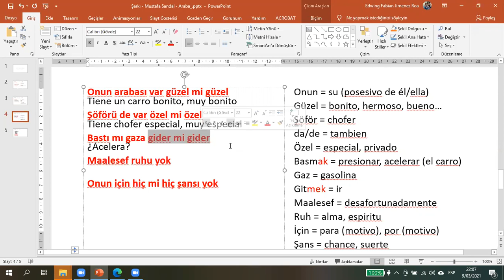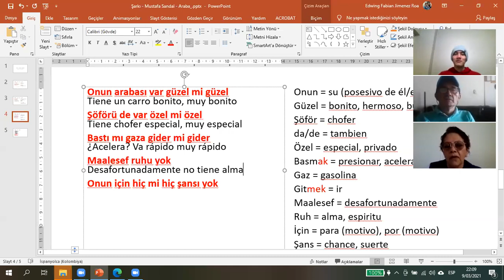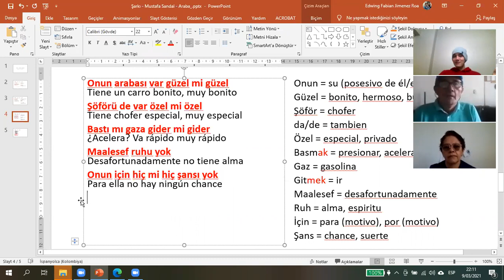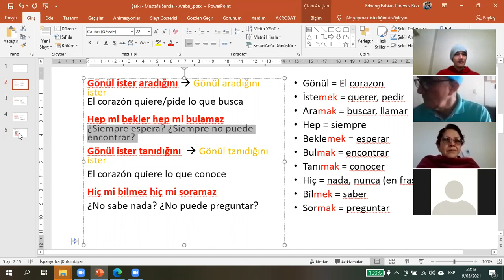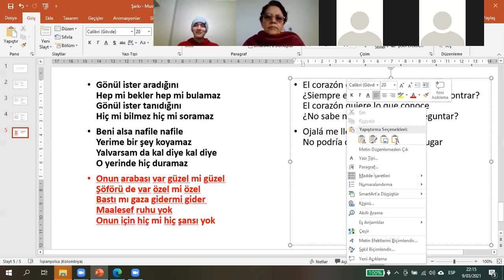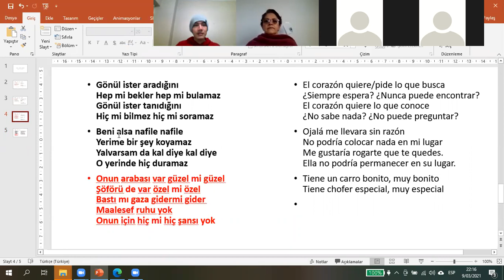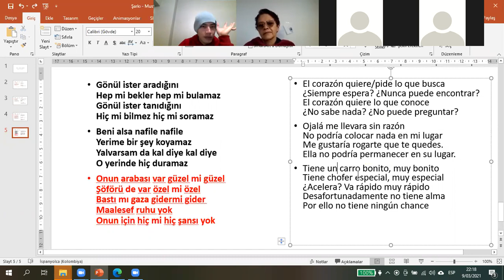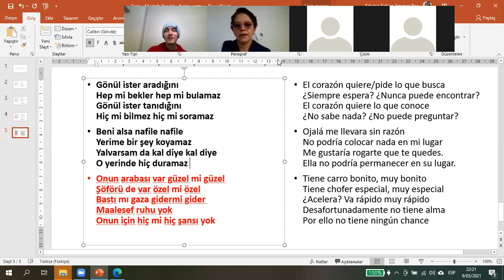Repaso 25 - Canción "Araba" de Mustafa Sandal - Parte 1 de 2 - Turco básico A1-A2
En esta parte trabajamos una canción muy famosa en Turquía, abajo les dejo la traducción final, después del video hice una pequeña corrección que no quedó grabada:

El corazón quiere/pide lo que busca
¿Siempre espera? ¿No siempre puede encontrar?
El corazón quiere lo que conoce
¿No sabe nada? ¿No puede preguntar?

Ojalá me llevara sin razón
No podría colocar nada en mi lugar
Me gustaría rogarte que te quedes.
Ella no podría permanecer en su lugar.

(Coro)
Tiene carro bonito, muy bonito
Tiene chofer especial, muy especial
¿Acelera? Va rápido muy rápido
Desafortunadamente no tiene alma
Por ello no tiene ningún chance.

Por cierto, no coloqué la canción a sonar porque me pueden bloquear el video por derechos de autor. Cualquier duda, no olviden dejarla en la caja de comentarios.

Si deseas unirte a nuestro grupo de trabajo puedes hacerlo a través del enlace: